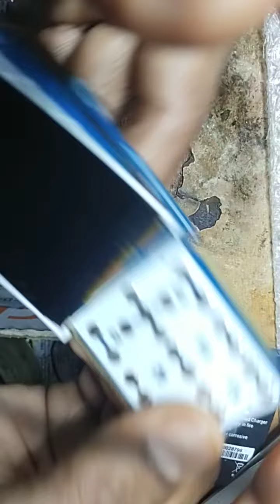మీ మొబైల్ లో Memory Card open కావడం లేదా అయితే జాగ్రత్తగా ఇలా చేయండి 👆👆👆 av darling official